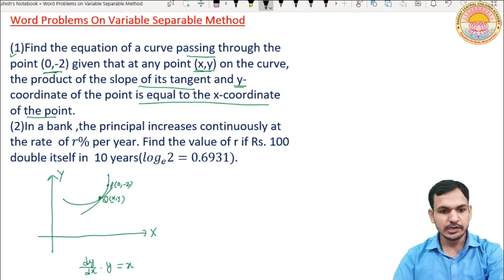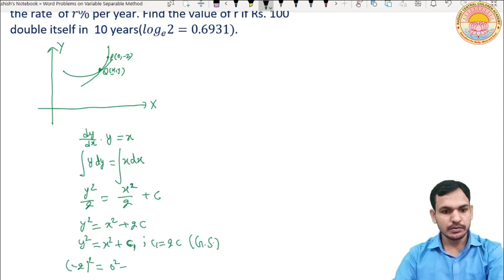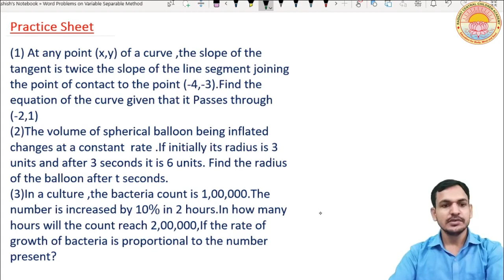Differential Equation I Lecture 5 I Class 12 I C B S E BOARD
Recombinant DNA Technology , Part -1